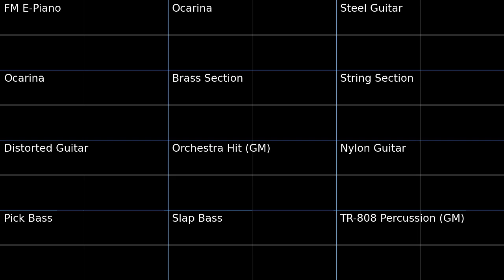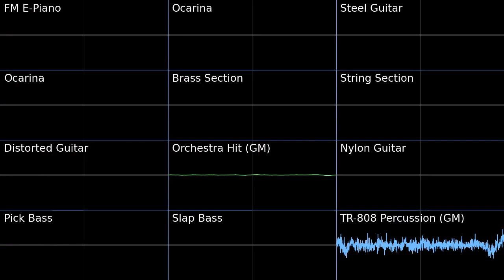Hit The Targets - Super Smash Bros. Melee PMD2 Soundfont Cover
Best target theme, it just oozes style
Hit The Targets - Super Smash Bros. Melee